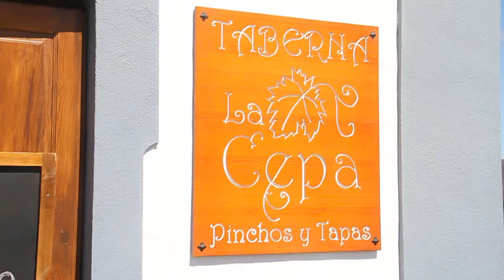La Geria, por encima de Freixenet y Osborne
Unos 800 turistas visitan Bodegas La Geria cada día. Comprada por la familia Melián a los Rijo en 1994, ha fundamentado su éxito comercial en los convenios forjados con los turoperadores y en su estratégica localización, arropada entre una triada de volcanes (El Chupadero, Diama y Guardilama). Desde la carretera, sorprende la densidad de vehículos que luce su aparcamiento, repleto de guaguas y flotas de taxis desde primera hora de la mañana.

M.J. Tabar
[Jueves, 26 de abril de 2012] [10.00]

Darío Rodríguez es comercial de la bodega desde hace 12 años y su mejor baza de venta son las cifras: "Unos 300.000 visitantes al año, con picos de 1.200 personas diarias en los días de verano. Estamos por encima de Freixenet y de Osborne", nos cuenta en la antigua venta de la bodega, una sala rústica que conserva el sabor y las maderas de antaño. Aquí se pisa la uva cada 15 de agosto, Día de la Caridad, en una jornada de vendimia tradicional en la que se ríe más que se trabaja y se culmina con un brindis a base de mosto y otras viandas.

En la taberna La Cepa, holandeses, alemanes, italianos, pocos españoles y muchos cruceristas prueban pinchos y variedades de vino antes de visitar la tienda de artesanía. Una línea de productos cosméticos hechos con aloe vera y malvasía, en colaboración con la empresa lanzaroteña Lanzaloe, llama particularmente la atención a los visitantes. Aunque no tanto como el mirador semicircular, que permite asomarse a las faldas de Timanfaya y a los volcanes de alrededor, culpables de sepultar 18 pueblos. En días despejados, no hay paleta para tanto color.

Quien sea capaz de abstraerse de la velocidad de la visita que imprimen los turoperadores, podrá alcanzar el verdadero éxtasis. Pero hay prisa por continuar, y los visitantes se arraciman para salir en una foto-postal, en la que se sustituye el tradicional 'Cheese' o el peninsular 'Patata' por un eufórico '¡Vino!'. La finca tiene 10 hectáreas de viñedos de las variedades malvasía, moscatel y listán negro, que se reparten en 3.000 hoyos que se trabajan, igual que en toda La Geria, de forma manual. Subir y bajar al hoyo de 2 metros de profundidad. Subir y bajar al hoyo, en infinitas repeticiones. Las higueras, los mangos y las moreras son testigos.

Nos lo explica Alejandro Besay, enólogo tinerfeño que lleva seis años en el equipo de Bodegas La Geria. Manto es su variedad más premiada, de producción limitada. Tras su paso por Bodegas Lurton, en la Denominación de Origen Burdeos (Francia) y Bodegas Monje (Tenerife), este joven enólogo explica a los visitantes las peculiaridades del terreno, que es único en el mundo, no por eslogan, sino por prueba documentada: así como la variedad malvasía se cultiva en Grecia, Italia e incluso Galicia, sólo en Lanzarote crece henchida de aroma y minerales, gracias a la originalidad y a la dureza del terreno y la climatología.

A mediados de febrero comienza la poda de parras. Las hojas se queman para evitar hongos y las varas se trituran para fabricar compost. Una vez limpiado el hoyo, se comprueba que los muretes de piedra -guardaespaldas de las uvas- estén bien colocados, siempre en dirección noreste, por donde nos visitan siempre los furibundos vientos alisios.

Estamos en plena temporada de brote. Este año, Bodegas La Geria experimentará con 2 ó 3 hectáreas de viñedos ecológicos, que no verán ni gota de azufre. Serán enriquecidas por un compuesto a base de algas marinas que una empresa checa ha ideado para los lugares que padecen mucho "estrés hídrico", esto es: sequías espantosas.

Tras visitar las salas de frío y de fermentación, terminamos en una sala de luz medieval, habitada por una piedra tozuda que no se dejó romper ni mover durante la restauración de la casa; y por una formación de barriles de roble americano que encierran moscatel. "Queremos trabajar los moscateles y malvasías dulces en barrica para rescatar los orígenes del vino en Lanzarote", explica Alejandro.